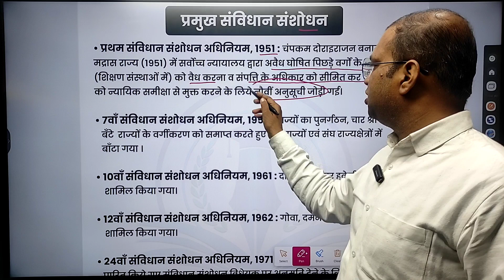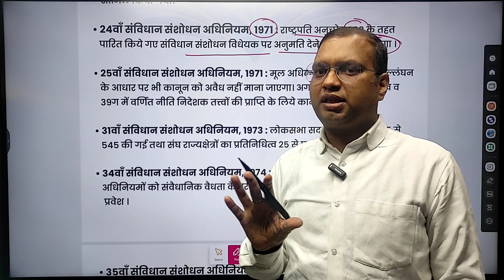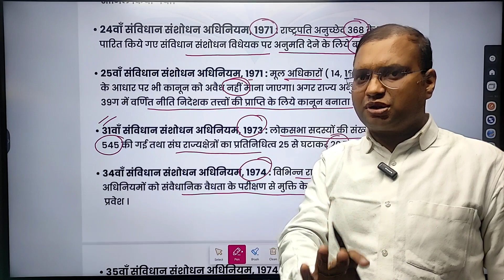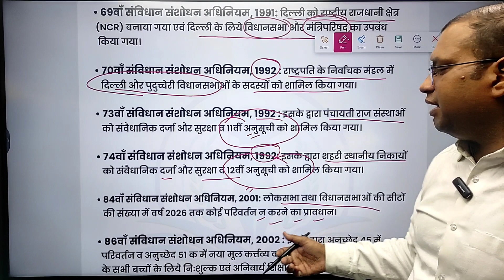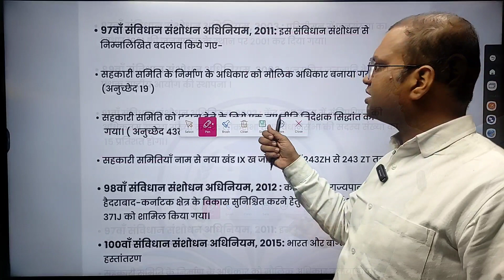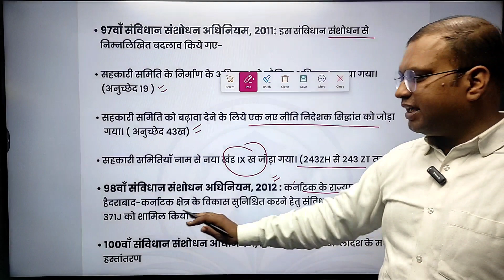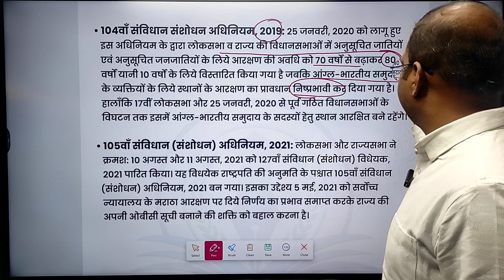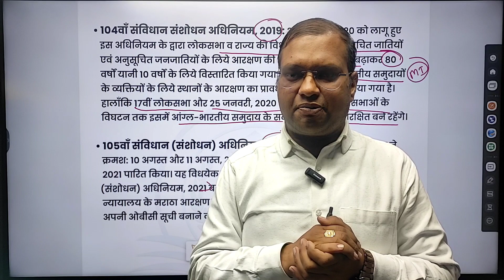प्रमुख संविधान संशोधन | Important Constitutional Amendment